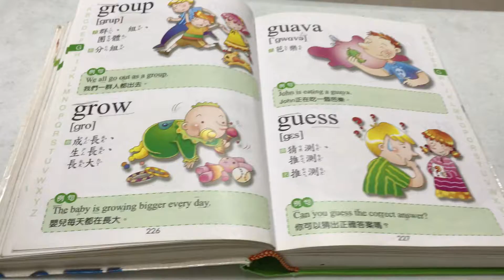p. 226 句子單拆